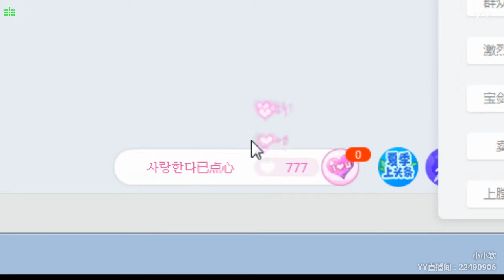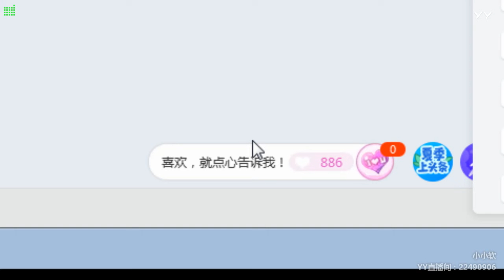【燃舞蹈】【YY LIVE】【Tik Tok app】【抖音歌曲】【Dance KPOP】【Artists Singing】 YY LIVE 小小软